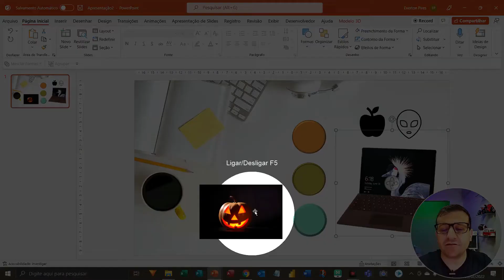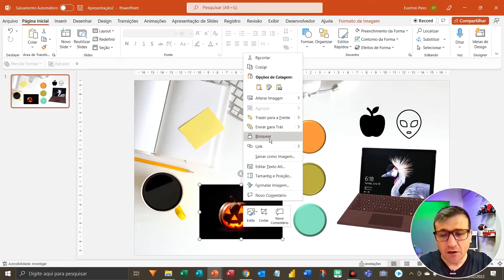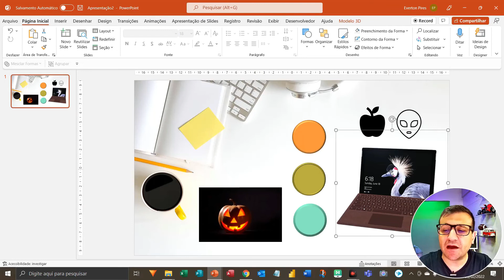Bloquear objetos no Powerpoint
Veja neste vídeo como bloquear objetos no Powerpoint e impedir movimentação de qualquer tipo de objeto do programa.